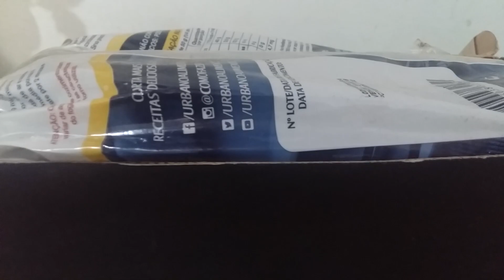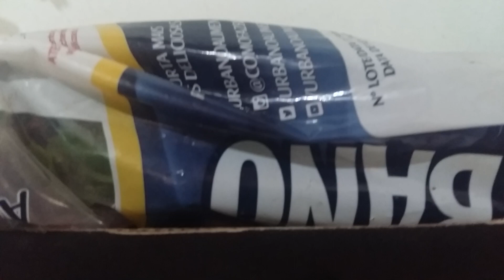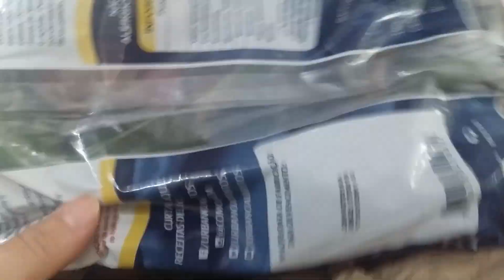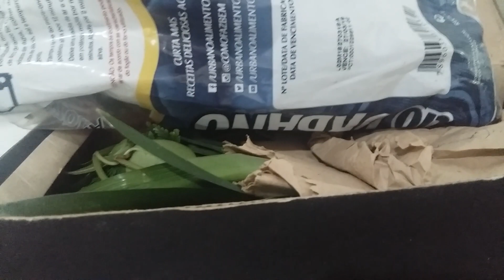Como enviar plantas pelos Correios amadora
Deixe seu laike comenta compartilhe e curta e se escreva